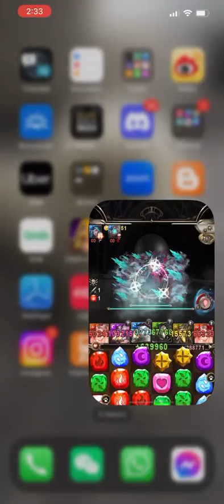【神魔之塔】『姬氏』七封災厄級